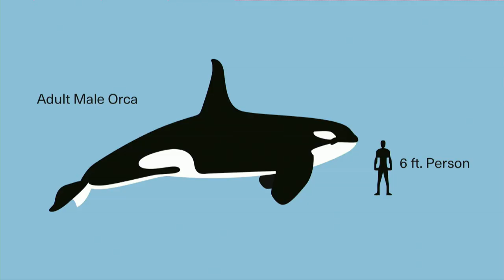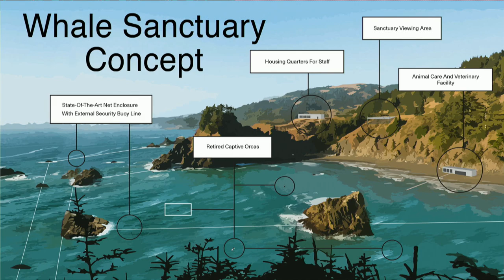Whales Without Walls | Charles Vinick | TEDxSantaBarbara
Whales should no longer have to perform for their supper and for our entertainment. Captive whales have raised millions of dollars for their owners and entertained millions of people - don't we owe them something? It is time to retire these magnificent animals to natural seaside sanctuaries. A member of the Whale Sanctuary Project Board of Directors since mid-2016, Charles is no stranger to ambitious, visionary, ocean-related projects.

Working with Jean-Michel and Jacques Cousteau for a quarter of a century, Charles helped the ocean explorers develop multiple initiatives. As an adviser to and co-founder of the Cousteau Centers, Inc., Charles helped establish and managed Parc Oceanique Cousteau, an ocean education and entertainment complex in Paris.

He shepherded the growth of the Cousteau Society and served as Executive VP of the Jean-Michel Cousteau Institute & Ocean Futures Society. Charles led the highly-publicized Keiko Project, a pioneering effort that marshaled public and media support to reintroduce to the wild the captive orca made famous through the Free Willy films.

Before joining the Whale Sanctuary Project, Charles served as CEO of two environmental technology companies, Florida-based Ecosphere Technologies, Inc., and Aquantis, Inc. in Santa Barbara. This talk was given at a TEDx event using the TED conference format but independently organized by a local community.